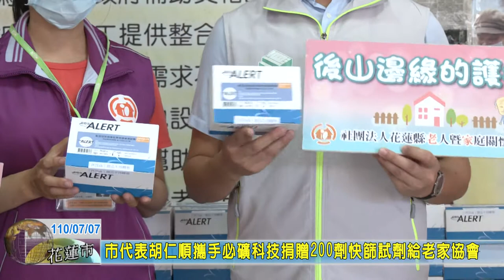20210707 04 市代表胡仁順攜手必礦科技捐贈200劑快篩試劑給老家協會